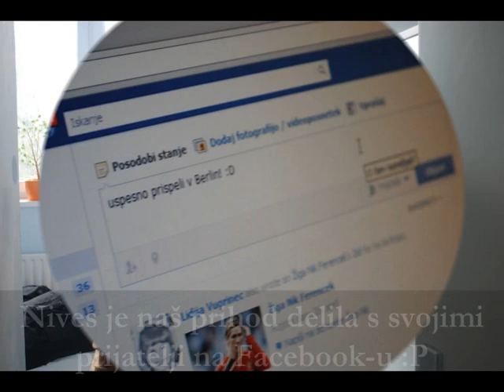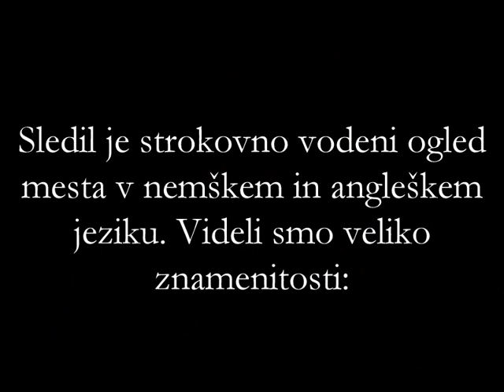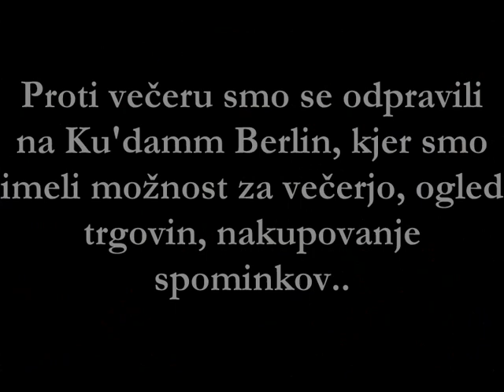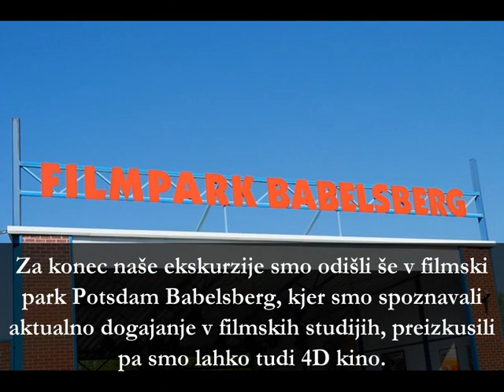STROKOVNA EKSKURZIJA V BERLIN - EKONOMSKA ŠOLA MURSKA SOBOTA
@Jasmina Trstenjak

Dijaki 2a,2b - 2012